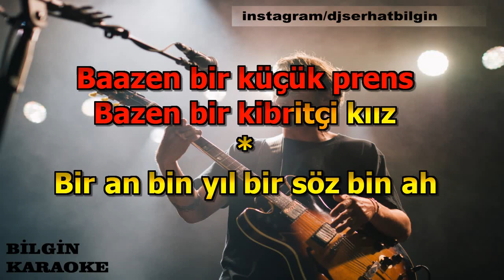Şebnem Ferah - Kalbim Mezar (Karaoke) Orjinal Stüdyo